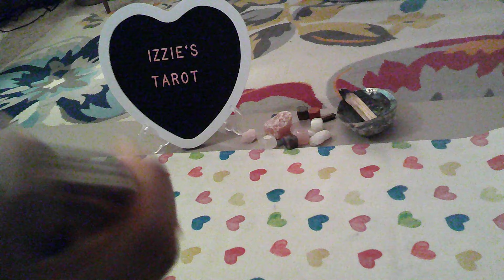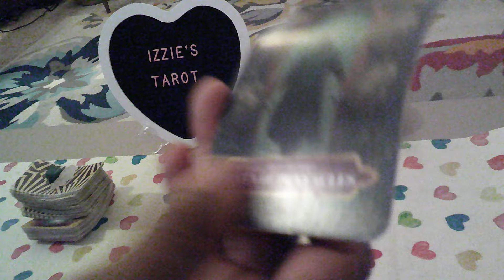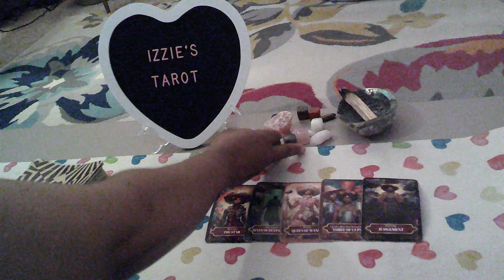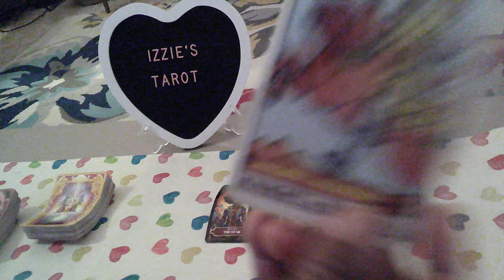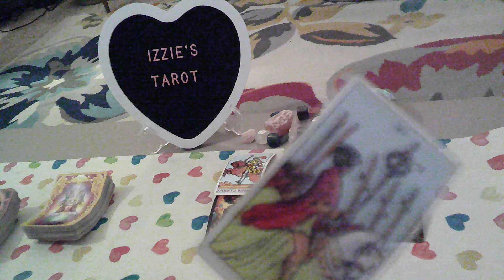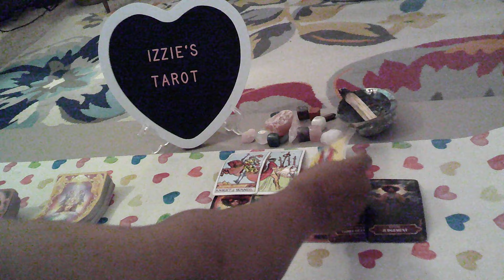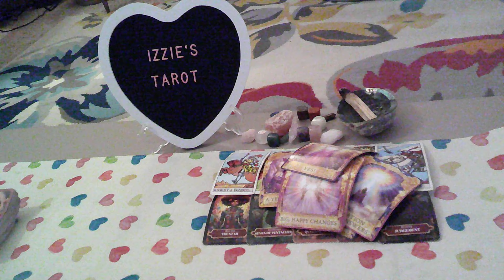Aries Love Prediction-7.22-7.28-SURPRISE!-Dreams Do Come True! Manifested!-Congratulations!-"I DO"